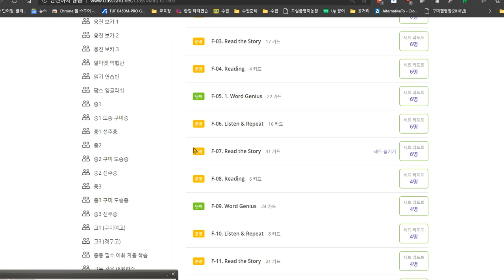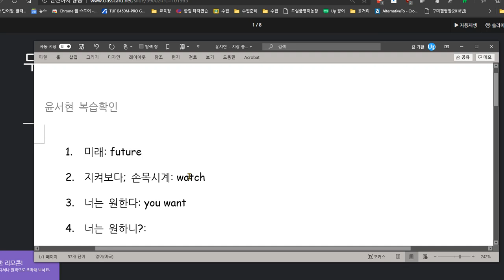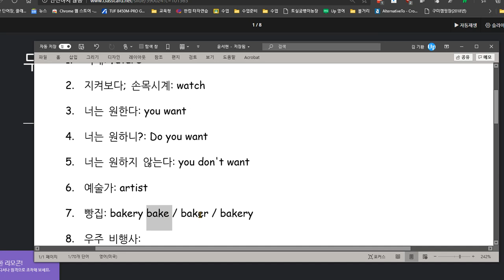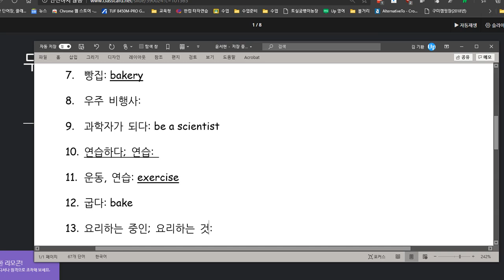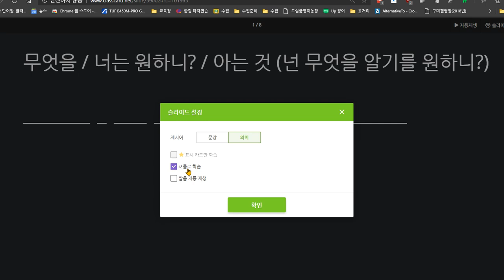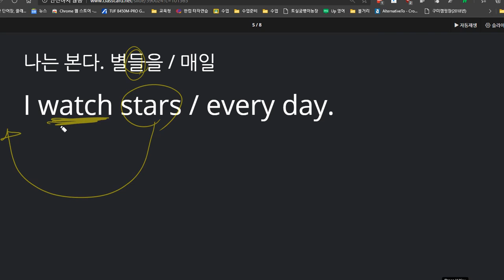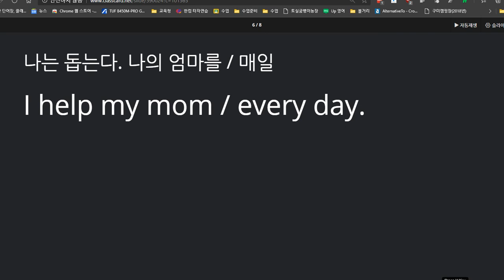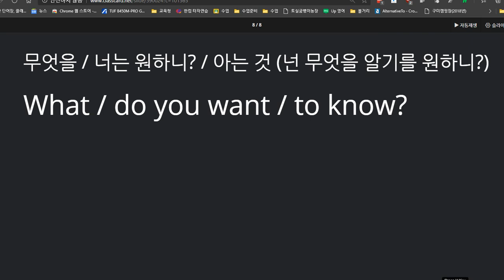윤서현 2020 11 18 성취도 85점 지난 시간보다 나아졌지만 여전히 틀린 것들이 있습니다